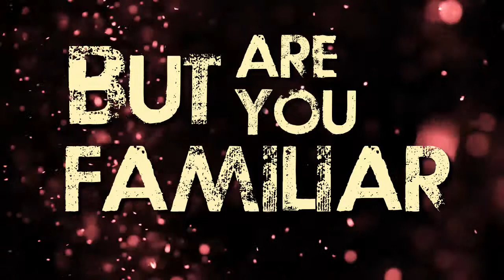Newcomers Orientation at Christ the Redeemer Church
Learn more about our church at our Newcomers Orientation on November 2nd.